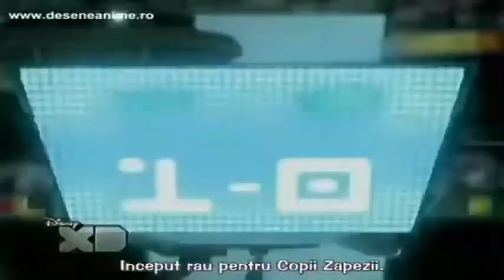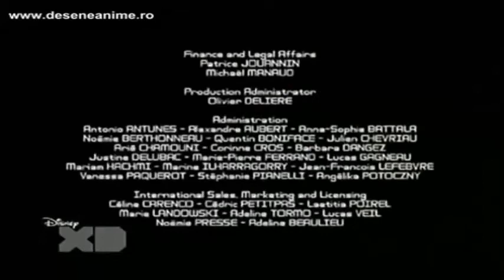Galactik Football S03 Ep 11 -Bătălia pentru finală